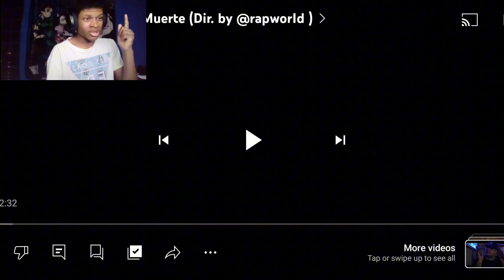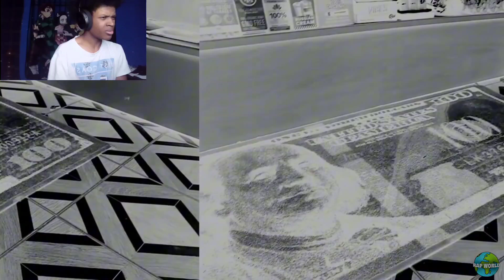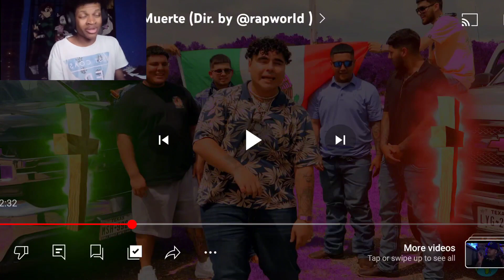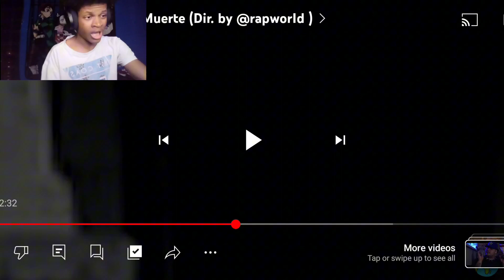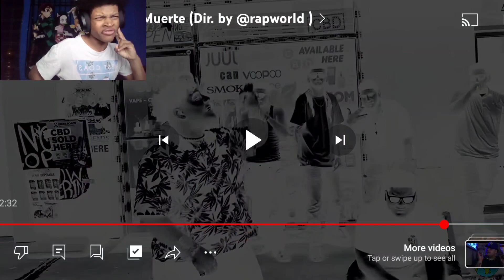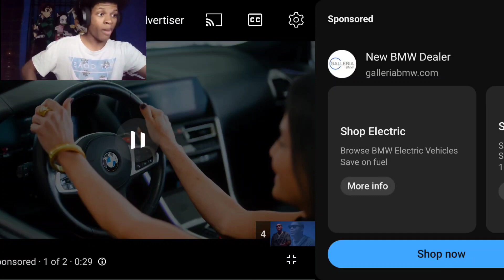He Ready To Test Anybody Gangsta?! | That Mexican OT - La Muerte (Reaction) 🔥🔥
Verse Of The Day:

A man of many companions may come to ruin, but there is a friend who sticks closer than a brother.
—Proverbs 18:24